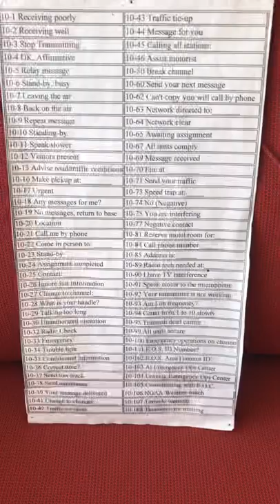Official CB radio 10-code